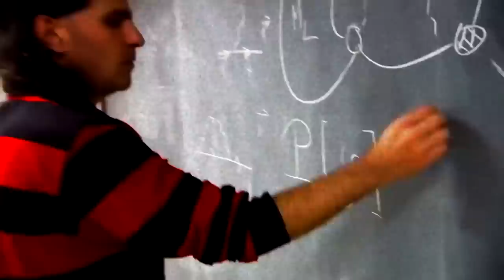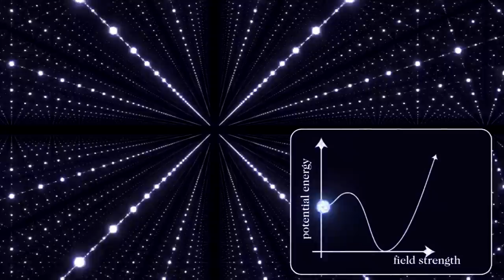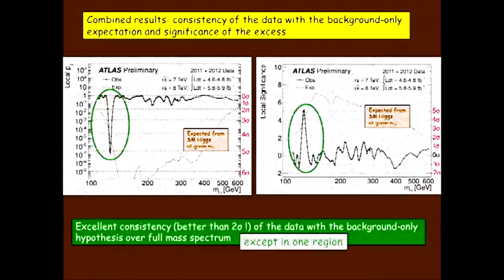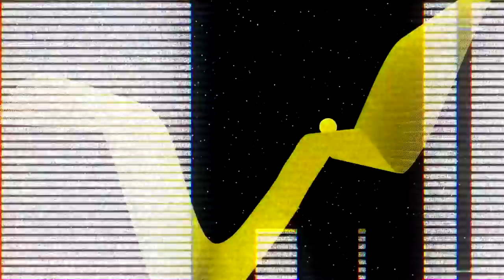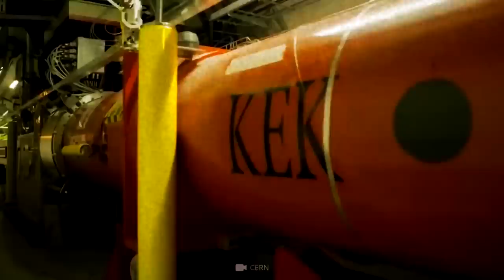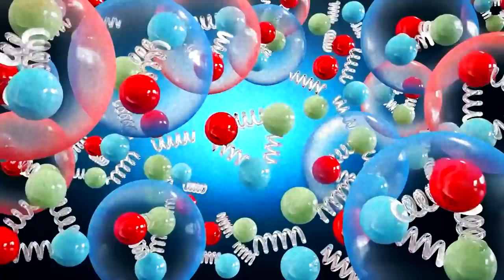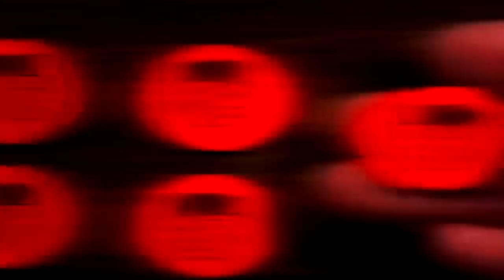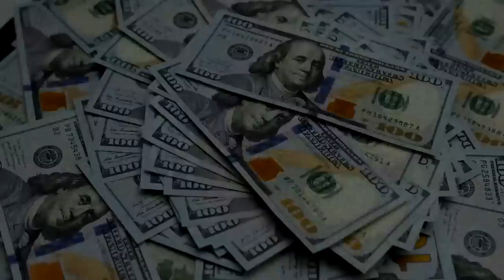Um, Something Terrifying is Happening at CERN?..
During a routine equipment installation in one of the tunnels at CERN, the European Organization for Nuclear Research, a huge switchgear cabinet weighing over a ton slipped on its support and tragically crushed forklift truck driver José Pereira Láez. This unfortunate incident serves as a reminder of the complex and ambitious nature of CERN's projects. The construction of the world-renowned Large Hadron Collider (LHC), located at CERN, spanned a remarkable 10-year period from 1998 to 2008, involving the dedicated efforts of tens of thousands of workers.

Considering the scale and scope of the LHC, the fact that only one fatality occurred during its construction is a remarkable statistic. This achievement becomes even more significant when we consider the profound scientific discoveries that have been made possible by the LHC. However, amidst these accomplishments, lingering questions arise about the potential consequences of utilizing the world's most powerful particle accelerator. Is there a chance that it could inadvertently harbor a black hole or unleash some other extreme substance that could jeopardize the Earth or even the very fabric of the universe?

Discussed in this video:
Something Terrifying is Happening at CERN
Found at CERN
What is Going On at CERN
Something Under CERN